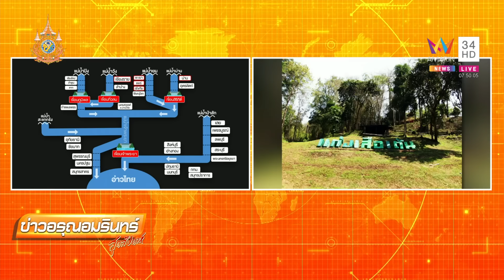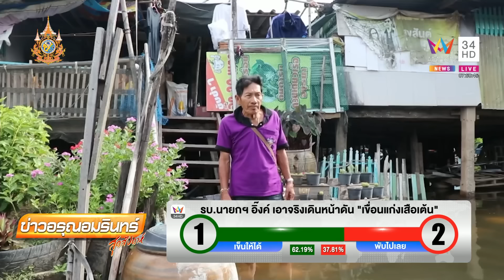“ภูมิธรรม-อนุทิน-ธรรมนัส” ลุยช่วยน้ำท่วม เตรียมปลุกผีแก่งเสือเต้น | ข่าวอรุณอมรินทร์ | 1/9/67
“ภูมิธรรม-อนุทิน-ธรรมนัส” ลุยช่วยน้ำท่วม เตรียมปลุกผีแก่งเสือเต้น